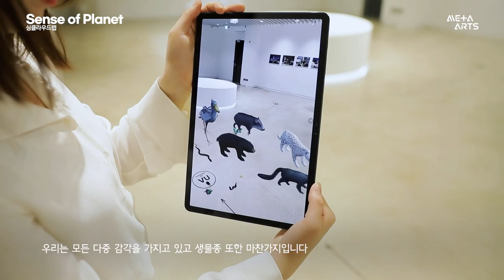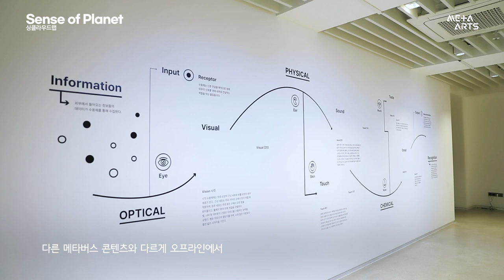[메타버스 예술｜선정자 인터뷰] 싱클라우드랩 - Sense of planet｜2022년 메타버스 예술활동 지원사업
Sense of planet은 멸종되었거나 조만간 멸종될 위기에 처해있는 생물종들이 복원된 가상의 환경을 창조하고, 그 안에서 잃어버린 자연에 대한 감각을 상기하고, 환경을 재구성하고, 경험을 공유하는 환경 커뮤니케이션의 새로운 방식을 실험하는 프로젝트입니다.